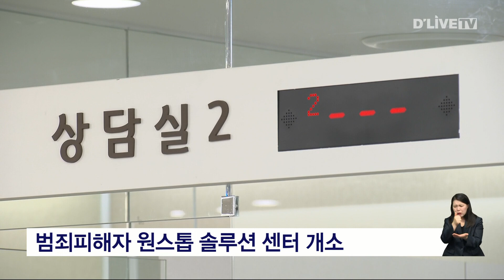범죄피해자 원스톱 솔루션 센터 개소 / 딜라이브 뉴스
범죄피해자 원스톱 솔루션 센터 개소

【 앵커멘트 】
범죄피해자 원스톱 솔루션 센터가 전국 최초로 서울에 문을 열었습니다.

【 기사 】
이번에 개소한 센터는 법무부가 추진한 범죄피해자 원스톱 지원체계 구축의 일환으로 설치됐습니다.

지원 대상은 모든 범죄유형의 피해자입니다.

센터는 이들에게 신변보호와 법률, 의료 연계 등 전 과정을 통합지원합니다.

센터는 서울여성플라자에 위치해 있으며 지원이 필요한 경우 직접 방문하거나  전화 상담도 가능합니다.

한편 센터 개소식은 22일, 박성재 법무부장관과 오세훈 서울시장 등 14개 참여기관 관계자가 참석한 가운데 서울여성플라자에서 개최됐습니다.